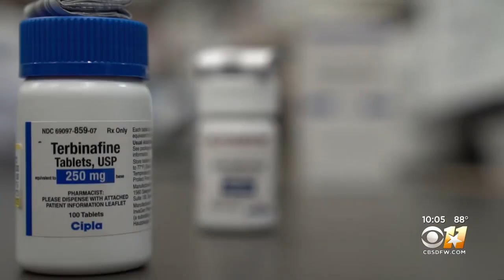2 Dead From Untreatable 'Superbug' Fungus Reported At 2 Dallas Hospitals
The Centers for Disease Control and Prevention said Thursday, July 22 they have evidence of an untreatable fungus spreading at two Dallas-area hospitals and a Washington, D.C, nursing home.